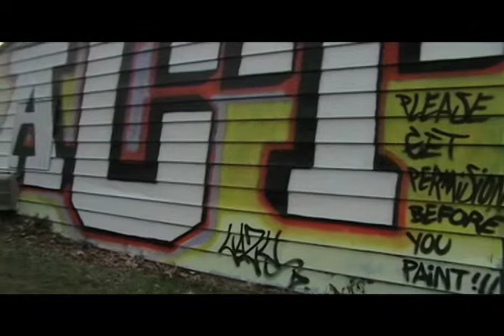Graffiti Documentary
Documentary project: innitial rough edit for intro production class. T283 Indiana University.